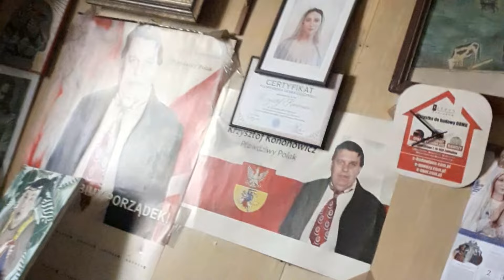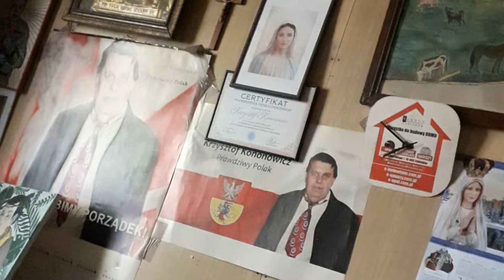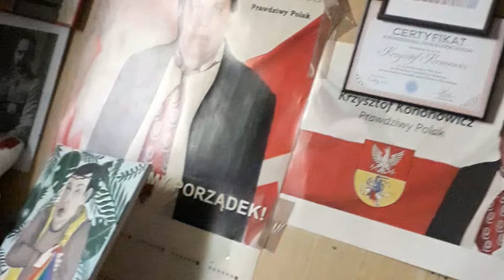Kononowicz przed wyjazdem do Białowieży przebieranie, zdjęcia, widzowie, polecam wege zamiast mleka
pokaże prawdę zza kulis :) Śmiejmy się z Krzysztofem Kononowiczem, nie z Krzysztofa Kononowicza :) Pomagamy, nie hejtujemy, hejterzy to przegrywy i nieudacznicy, przeszkadzają pomagającym. Żeby pomagać trzeba mieć czas i kasę na pokrycie kosztów.  A Szkolna 17 uczy tolerancji:) Kanał TVK TVKononowicz:) subskrybujcie bo tam będą przenoszone filmy np. z kanału YouTube.com/FederacjaZielonychPL to nie są kanały i filmy dla hejterów i frajerów spod bramki:) Widzisz poniżej wpisy hejterów i frajerów spod bramki ?!:) My pomagamy, a antylateksy nie? Wolisz być frajerem spod bramki, hejterem, nieudacznikiem, czy pomóc? Przyjedź, pomóz, porozmawiaj, nagraj film o tym o czym on chce, pomóz w zakupach Pokaz co potrafisz, czekamy:) Bramka na Szkolną 17 otwarta dla uczciwych ludzi, którzy pomagają, ale nie dla innych, co kradną nasze filmy, nagrywają z ukrycia, lansują się na hejcie czy linczu. Co do Kononowicza: chcesz go zlinczować, zabić, wyśmiać, skopać, spalić mu dom, opluć, obrzucać gównem/wysłać je w paczce, zamknąć w kaftan, w wariatkowie, podać śmiertelny zastrzyk, jak co niektórzy hejterzy, żeby poczuć się "lepszym" od niego zamiast pomóc? Sposób zachowania wobec takich ludzi jak on pokazuje prawdziwe oblicze człowieka

Jak mu nie pomagasz, nie hejtuj, bo masz kompleksy, chcesz poczuc się lepszy? Nie okradaj, nie ma renty czy emerytury, stąd pobiera 100 zł za każde zdjęcie, proszę go nie okradać, wpłacić taką kwotę na pomoc dla niego na konto Fundacja Instytut Białowieski konto 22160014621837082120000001 To nie jest kanał i filmy dla hejetrów i frajerów spod bramki:) Krzysztof Kononowicz, ul. Szkolna 17, Białystok: ludzie mówią o nim: „chory, brudny, śmierdzący, fałszywy, zakłamany, agresywny, przepełniony nienawiścią wobec otoczenia, dzieci, grożący pobiciem, zabiciem czy spaleniem innych osób, od lat jest przykładem, że państwo teoretyczne nie działa, zamiast mu pomóc w leczeniu urojeń pogarszających się z wiekiem stosuje strategię spychlogii. Czy człowiek znęcający się nad bratem, współlokatorami, psami może czuć się bezkarny z powodu niepoczytalności, jeździć autem pomimo wypadków, składać fałszywe donosy i pomawiać innych o swoje chore urojenia?”

Kanał nie ma na celu linczu, wyśmiewania, lecz dokumentację zjawiska i ostrzeżenie otoczenia oraz społeczny apel o pomoc dla chorego człowieka, którego zachowania bywają szkodliwe i niebezpieczne dla otoczenia. Masz uwagi, propozycje współpracy, filmy do publikacji?